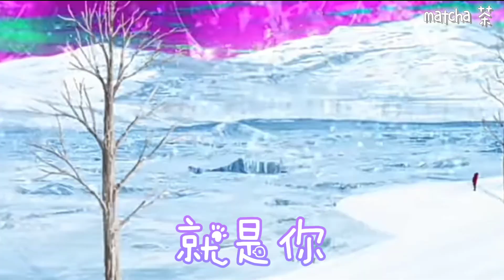堕 - Nightcore • Lyrics 演唱： Zyboy忠宇「 她是踏碎星河落入我梦境的幻想 ﾉ♡ 」Mmv/AMV °Ice Queendom° Team RWBY Ruby × Weiss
˚ ⋆♛ Song: 堕

˚ ⋆♛ Song by:  Zyboy忠宇

✯♬  Lyrics: (Also in Nightcore)

๑‧˚‧₊♡₊꒷︶︶꒷꒦‧₊ଓ︶꒷꒦⊹๑‧˚₊꒷︶✦︶꒷꒦⊹୭

✿ Anime/动漫 ： Ice Queendom